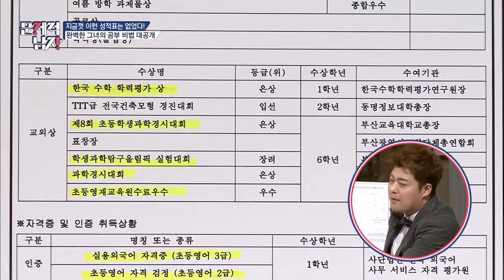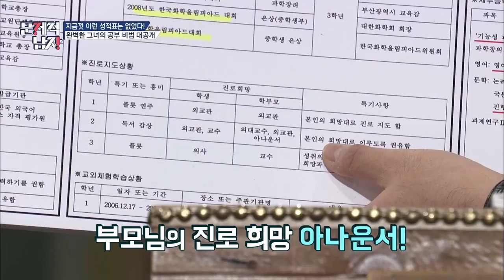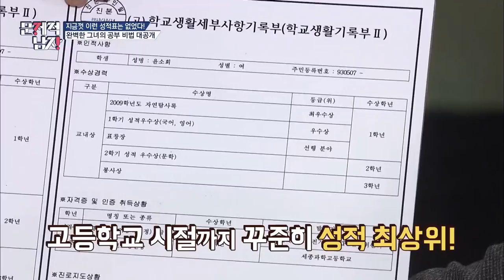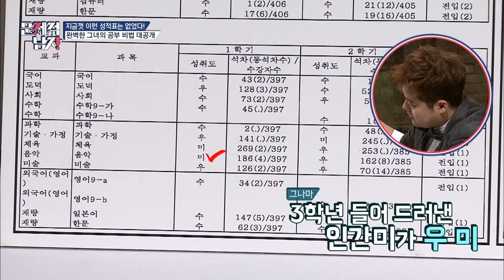(ENG/SPA/IND) [ProblematicMen] Yoon Sohui's Report Card Revealed!